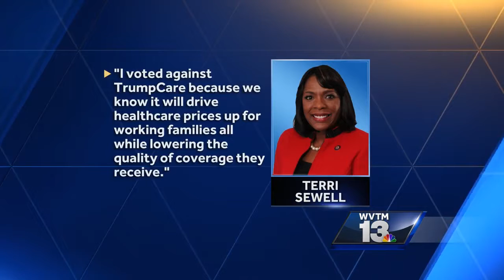Alabama lawmakers react to health care bill passage